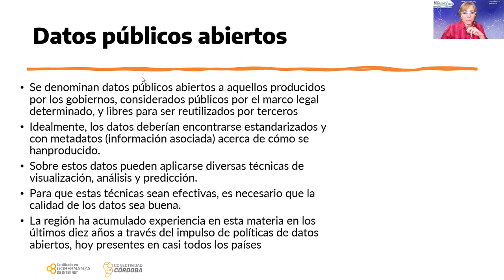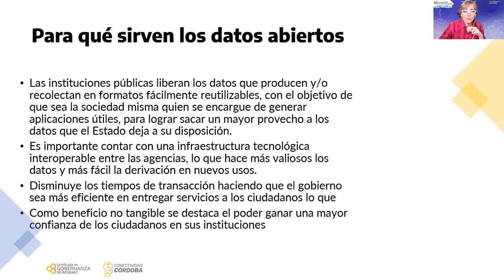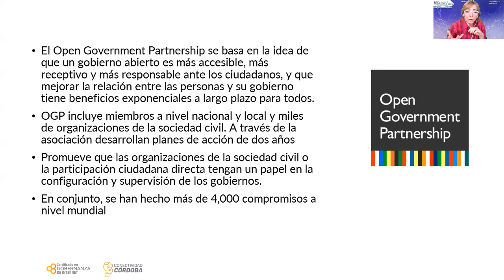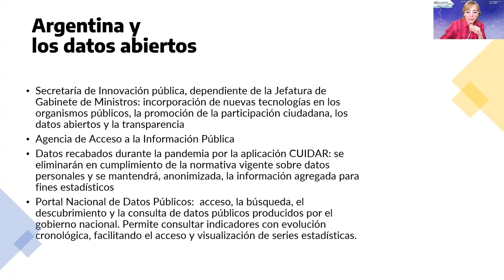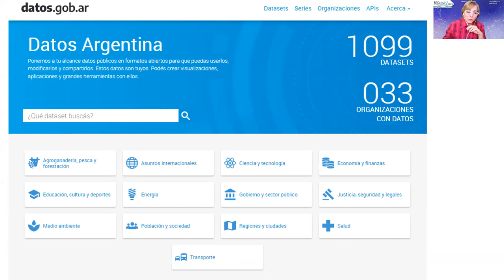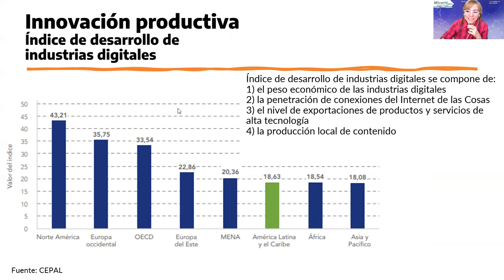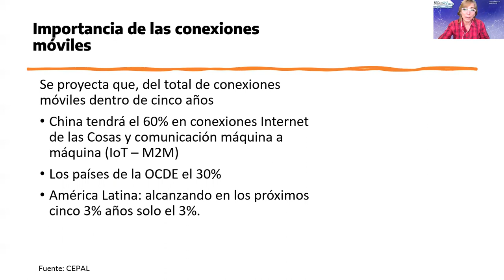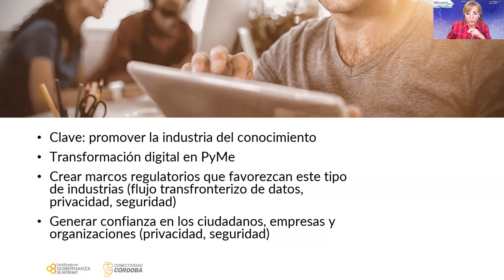Gobernanza de Internet. Internet y los datos abiertos. Herramientas para la innovación productiva.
Módulo 7 - Clase 17